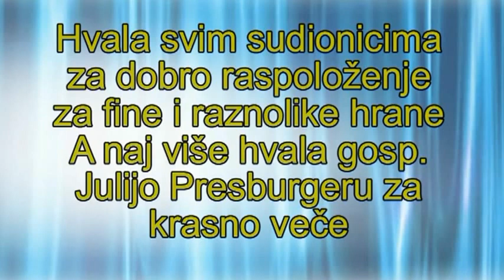Jugoslovensko vece u Hajfi 23-11-2011